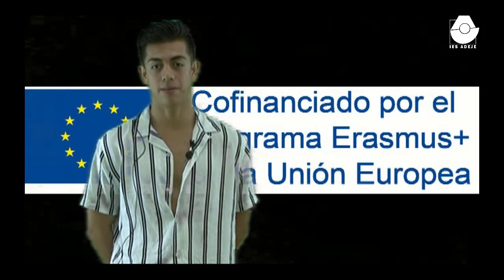Erasmus Experience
DEPARTAMENTO DE HOSTELERÍA Y TURISMO DEL IES ADEJE

Nuestros alumnos nos cuentan su experiencia durante su participacion en los programas erasmus en los que participa el IES Adeje